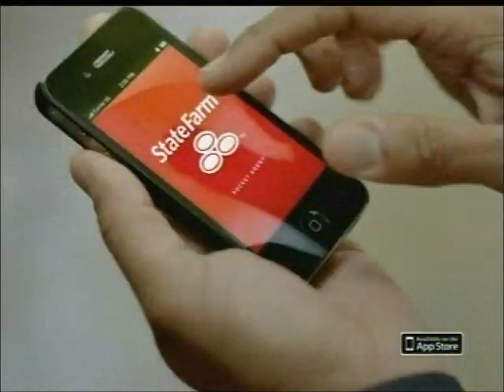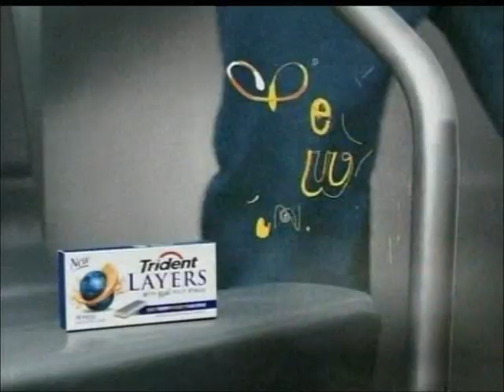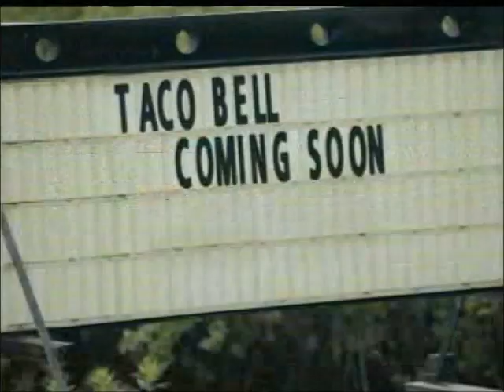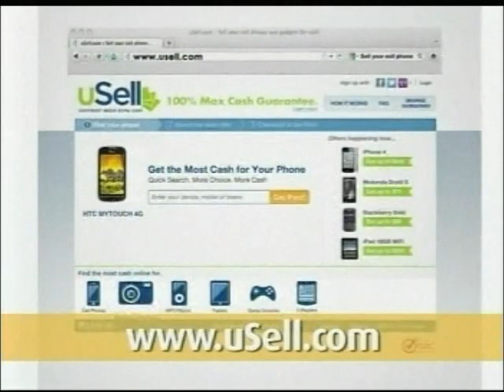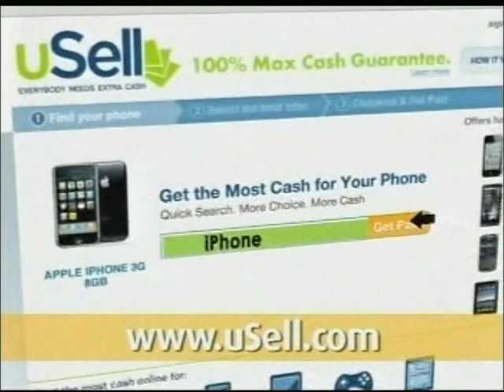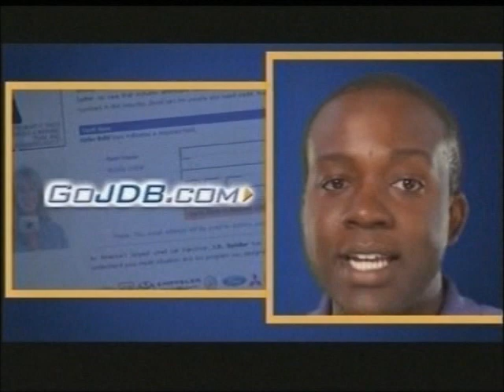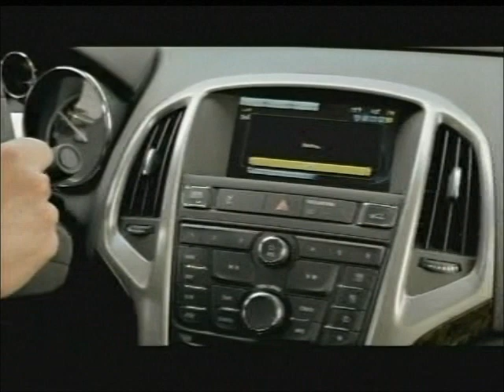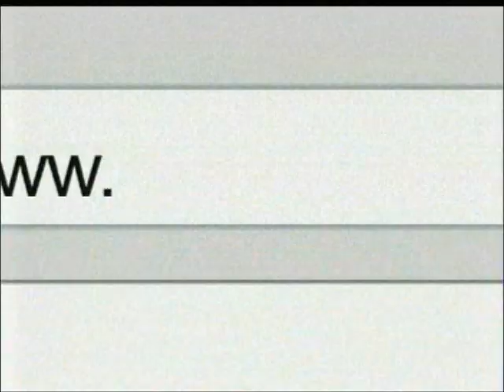8-26-2012 Commercials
-Mike's Hard Lemonade
-Subway
-Foster's
-State Farm
-Another Mike's Hard Lemonade ad
-Reese's Peanut Butter Cups
-Foster's (again)
-Coors Light
-Reese's Peanut Butter Cups (again)
-Rogaine
-Lexus
-Axe (Kiefer Sutherland)
-Geico
-Sonic
-Foot Locker
-Trident Layers
-Pat O'Brien Chevrolet
-Education Connection (R.I.P. Shannen Doherty)
-Another Pat O'Brien Chevrolet ad
-Kit Kat
-Mike's Hard Lemonade (again)
-Axe (again)
-Taco Bell
-Samuel Adams
-Fiat 500
-Outback Steakhouse
-Trojan Charged Condoms
-Ohio Center for Broadcasting
-Time Warner Cable Movies on Demand
-Foster's (yet again)
-Taco Bell (again)
-Foster's (last time)
-National Highway Traffic Safety Administration PSA (Drive Sober or Get Pulled Over)
-Travelocity
-Buick Verano (Neon Trees)
-Another Subway ad
-Trident Layers (again)
-Buick Verano (again)
-Club Love
-WeAre18.com
-Hydroxycut
-Progressive (Stephanie Courtney)
-uSell
-5-Hour Energy
-Silly Slippeez
-Volkswagen Passat
-Burger King
-Radio Shack
-InstaSlim
-1-800-JETDOLL
-WeAre18.com (again)
-Lavalife
-Proactiv
-Another uSell ad
-Another Lexus ad
-Pat O'Brien Chevrolet (again)
-J.D. Byrider
-Degree (Bear Grylls)
-Another Taco Bell ad
-Silly Slippeez (again)
-Mountain Dew
-WeAre18.com (yet again)
-Another Trojan Charged Condoms ad
-Another Radio Shack ad
-The Night Exchange
-Hooley House
-Time Warner Cable Business Class
-Hooley House (again)
-Boom Cube
-Lavalife (again)
-Another Burger King ad
-Enzyte
-Gamefly
-Another Buick Verano ad (Peyton Manning)
-Tempur-pedic
-Another Geico ad
-Club Love (again)
-Vistaprint
-Another Hydroxycut ad
-The Night Exchange (again)
-Silly Slippeez (yet again)
-WeAre18.com (last time)
-Boom Cube (again)
-Ohio Center for Broadcasting (again)
-Drum Corps International Competition on Time Warner Cable Local on Demand